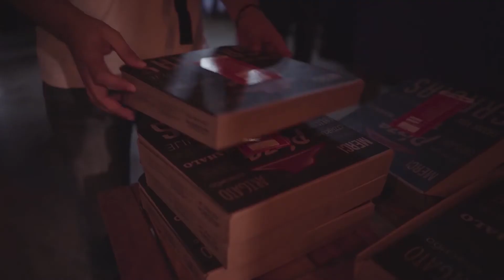Pizza like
Cliente: Pizza Hut